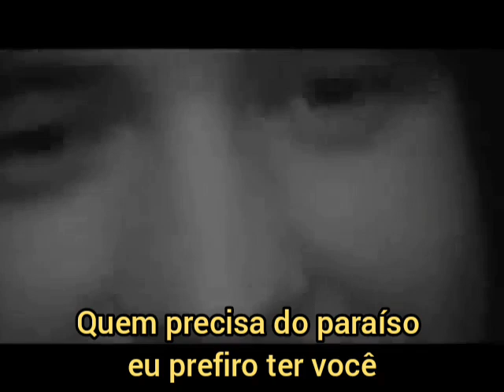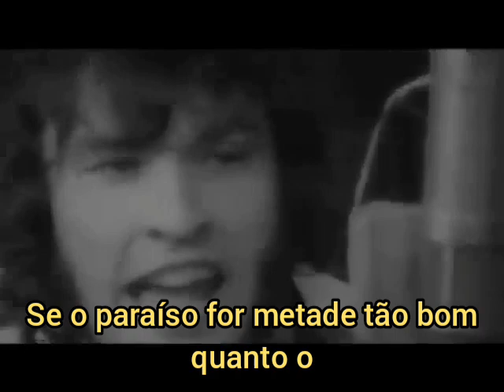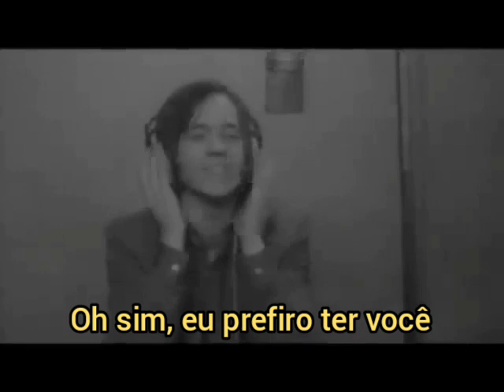Amen Corner - (If Paradise Is) Half as Nice - Tradução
" (If Paradise Is) Half as Nice " é uma canção popular de 1968 originalmente escrita pelo cantor e compositor italiano Lucio Battisti para La Ragazza 77, também conhecida como Ambra Borelli, em 1968 como "Il paradiso della vita" ("O paraíso da vida"), e mais tarde em 1969 para Patty Pravo como "Il Paradiso" ("O paraíso").

A música foi traduzida para o inglês por Jack Fishman. Quando foi oferecido aos Tremeloes como um single em potencial, eles o rejeitaram. Dave Clark 5 também queria gravá-la e eles gravaram a música. Também foi gravado por Amen Corner como seu single de estreia para sua nova gravadora, Immediate Records , e foi produzido por Shel Talmy. O mais bem sucedido dos seis singles de sucesso da banda, alcançou o número um no UK Singles Chart por duas semanas em fevereiro de 1969, e o número 34 quando foi relançado em 1976. Existem duas versões diferentes da música de Amen Corner; um com orquestra e uma trompa proeminente no meio oito, e uma versão sem nenhum dos dois. No entanto, a faixa básica e os vocais parecem iguais em ambos.